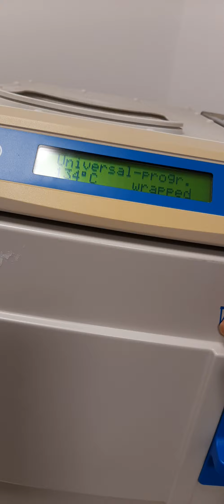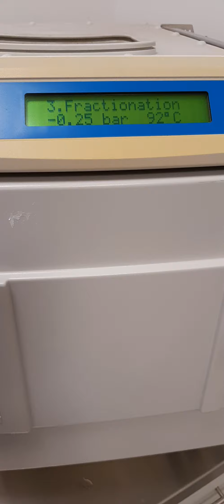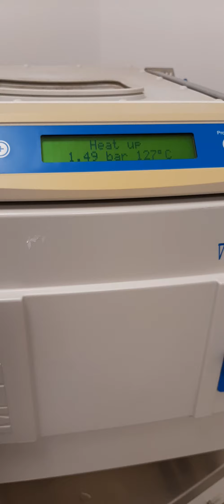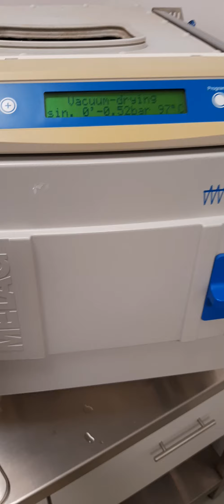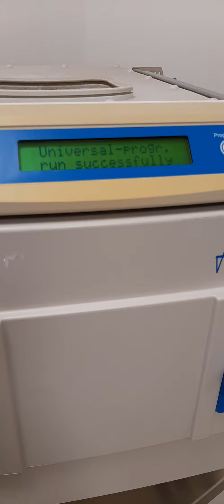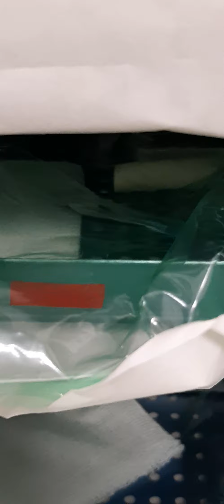Part 4: Melag Vacuclav 31B: Malfunction 12, final testing cycle completed